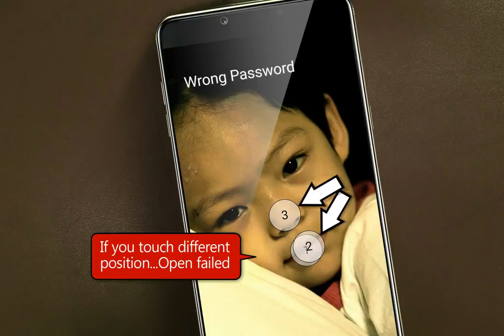My Photo touch password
Touch lock screen - my phone's photos become password that are easy & strong to use!